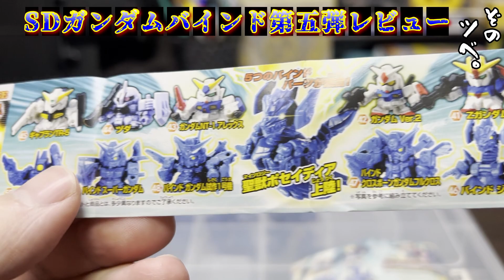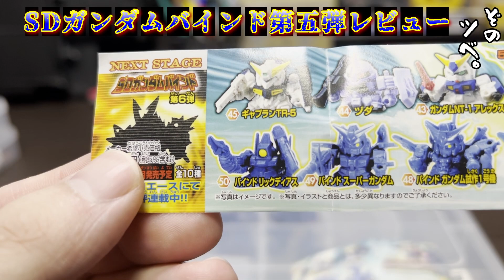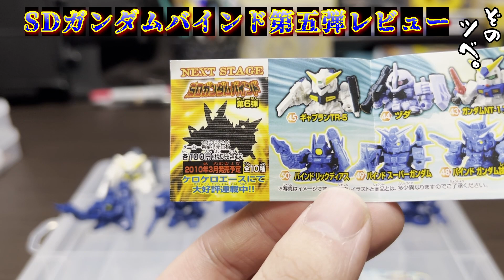SDガンダムバインド第五弾 ～聖獣ポセイディア上陸！編～レビュー。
聖獣の元ネタ多分プレシオサウルスとか首長竜系。

【目次】
はじめ　　　　　　　　　　　　　　　　　　    00:00

㊶Zガンダム　　　　　　　　　　　　　　　　 01:13

㊷ガンダムVer.2　　　　　　　　　　　               01:37

㊸ガンダムNT-1アレックス　　　　　　　　　　02:03

㊹ヅダ　　　　　　　　　　　　　　　　　　　02:20

㊺ギャプランTR-５　　　　　　　　　　　　　  02:57

㊻バインドジオング　　　　　　　　　　　　　03:24

㊼バインドクロスボーンガンダムフルクロス　　03:49

㊽バインドガンダム試作１号機　　　　　　　　04:27

㊾バインドスーパーガンダム　　　　　　　　　05:04

㊿バインドリックディアス　　　　　　　　　　05:44

㊙５：聖獣ポセイ　　　　　　　　　 　　　　   06:41

    　　～感想タイム～　　　　　　　　　　　　07:55